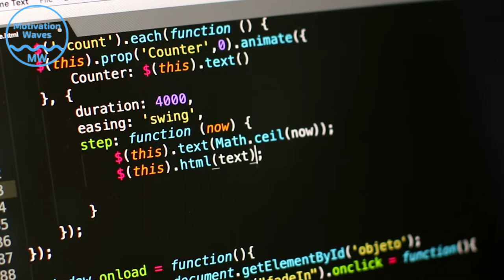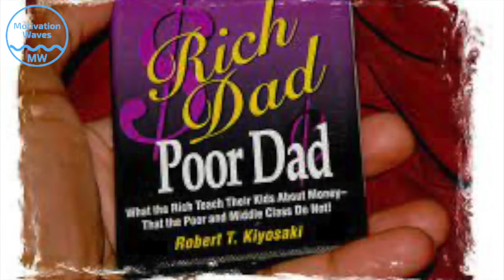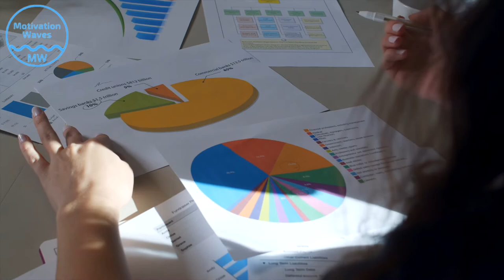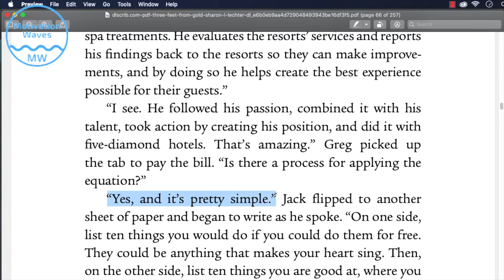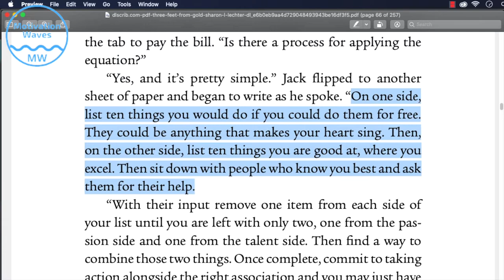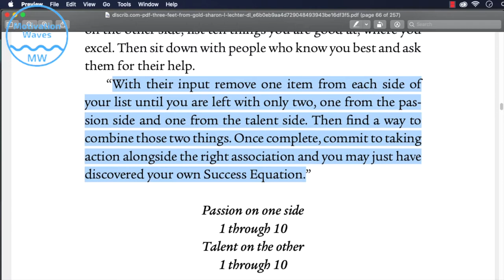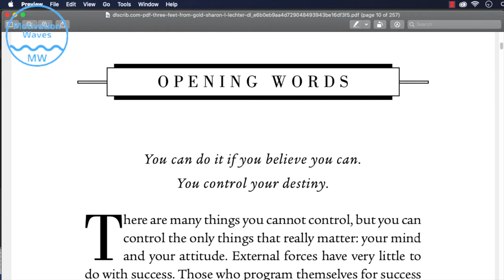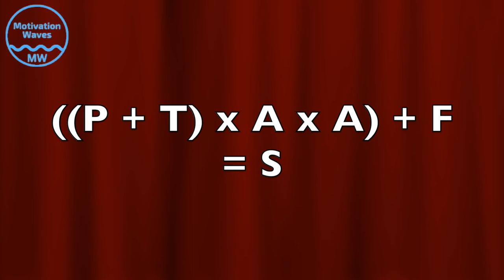Success Equation to Succeed in Life | Interesting Thoughts from Three Feet From Gold | Never Give Up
It would have been great if we have an equation to follow so that we will be successful in life. In this video, such a personal success equation from the book "Three Feet from Gold". This book is written by Sharon L Lechter and Greg S Reid. Sharon is the co-author of "Rich Dad Poor Dad". "Three Feet from Gold" is written inspired from Napolean Hill's "Think and Grow Rich".

0:00 - Introduction
1:21 - About the Book
4:25 - Success Equation
6:33 - How to Apply in Life?
9:43 - Opening Words